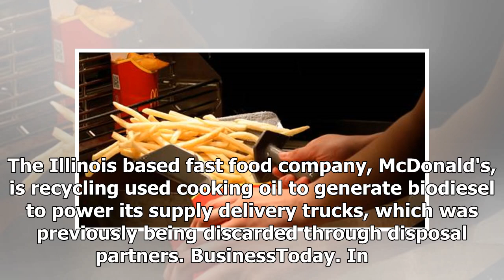McDonald's is using cooking oil to fuel trucks; here's how they're doing it | k production channel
The Illinois based fast food company, McDonald's, is recycling used cooking oil to generate biodiesel to power its supply delivery trucks, which was previously ...